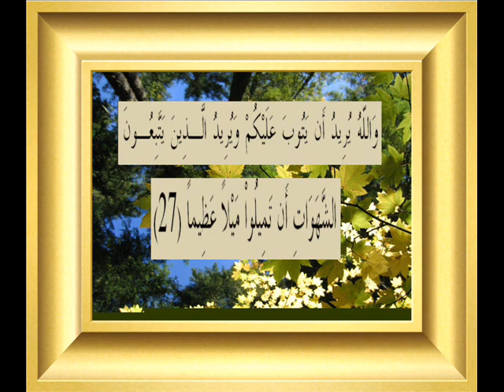القران الكريم سورة النساء الأية 27.wmv